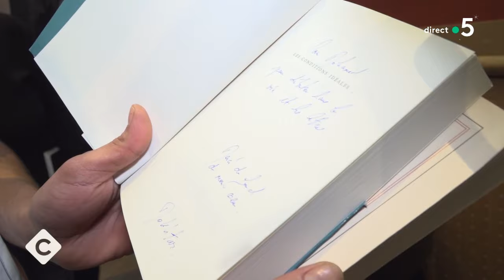Le Goncourt des Détenus à Mokhtar Amoudi - L’Oeil de Pierre - C à Vous - 15/12/2023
Et retrouvez-nous sur :
L’Oeil de Pierre Lescure - Le Goncourt des Détenus à Mokhtar Amoudi